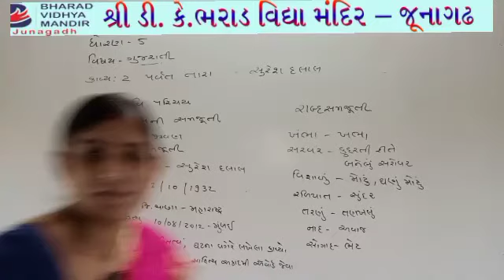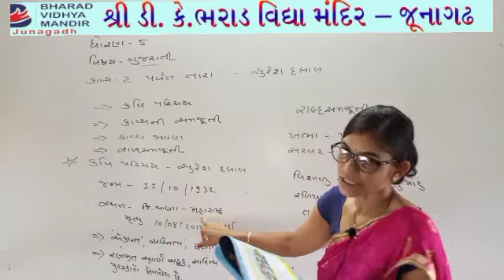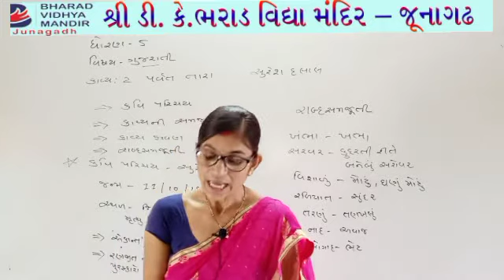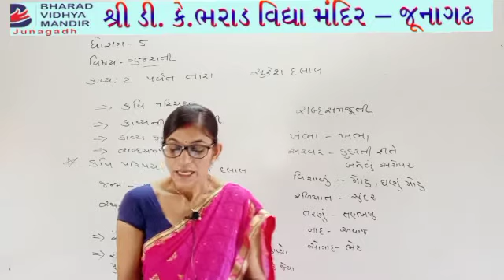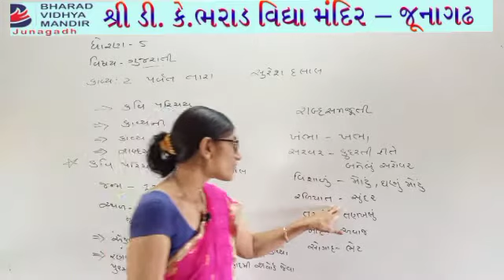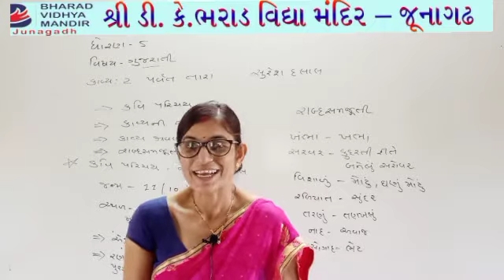ધોરણ 5 : પર્વત તારા કવિ પરિચય - ભરાડ વિદ્યા મંદિર જૂનાગઢ